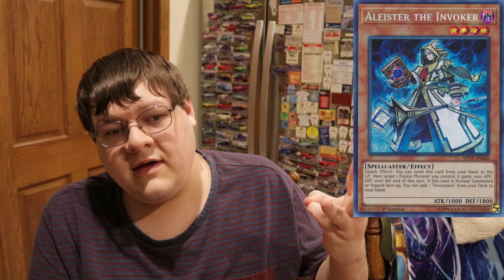How Do We Fix Invoked? Yu-Gi-Oh! April 2020 Ban List Discussion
I've been thinking a bit about master rule 5 right around the corner and I wanted to talk about the big boy in the room and thats Invoked! What do you think about the potential of hits for this archetype?